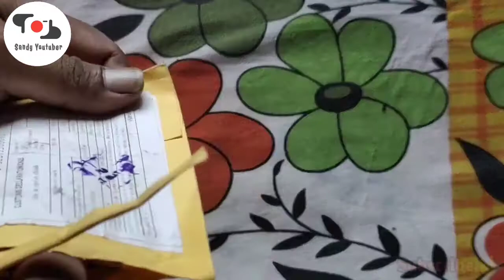3.7v battery charger module tp4056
Video Details:-3.7v battery charger module tp4056 unboxing and review.

Note: This Video Was Made In The Year 2020 .
Thats Why I Successfully Buy From AliExpress.
Now In 2021 AliExpress is Banned 🚫 In India.

My Tripod:-
Digitek DTR 455 LT Tripod

My Camera:-
Realme X3 SuperZoom (Arctic White, 128 GB)

Mic:-
BOYA BY M1

Editor App_
Power Director :-

tp4056 module repair

tp4056 module heating

tp4056 module working

tp4056 module output voltage

tp4056 module with battery protection circuit

tp4056 module connection

tp4056 module circuit diagram

tp4056 module amazon

tp4056 battery charging module

tp4056 module circuit

tp4056 charger module

tp4056 module diagram

tp4056 module easyeda

tp4056 module flipkart

tp4056 module footprint

tp4056 module how to use

tp4056 module input voltage

tp4056 module in series

tp4056 module in parallel

tp4056 module leds

tp4056 module output current

tp4056 module pinout

Social Sites:-